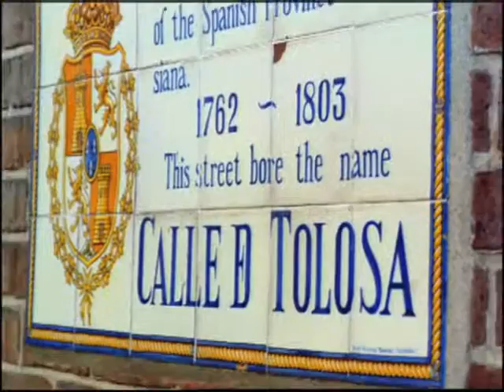Louisiana Office of Tourism | Peter Mayer | My Lousiana - John Besh